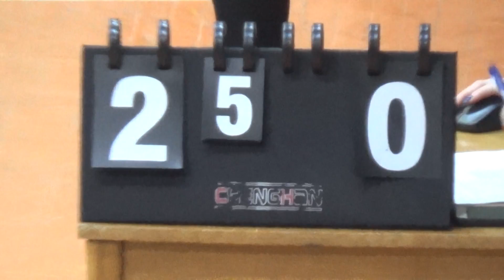1 лигаViva cup - Symbol 1 тайм